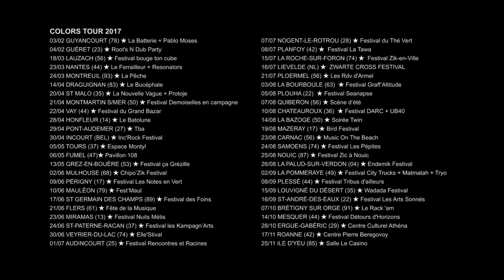★ The Sunvizors - THE ESSENTIAL by Hugo Villegas ★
The Sunvizors - "The Essential"

Filmé au Ferrailleur / NANTES - 44 & La Pêche / MONTREUIL - 93

Commander l'album :
The Sunvizors - Colors

Un reggae moderne et sincère empruntant à la soul et au trip hop.
The Sunvizors va illuminer votre année 2016 !

Porté par une chanteuse dotée d’une authentique personnalité et à la voix à la fois rocailleuse et douce, THE SUNVIZORS s’est construit une réelle identité et a su convaincre les programmateurs en très peu de temps. Ces musiciens aguerris dévoilent aujourd’hui une production habilement dosée (arrangée et mixée par LOΞIZ) dans un nouvel album à paraître pour mars 2016.

Des influences urbaines et actuelles alliées à des rythmiques résolument reggae, le combo dévoile un savant mélange avec des titres phares tel “Colors“, “Music Box“, ou encore “Beautiful Trap“.